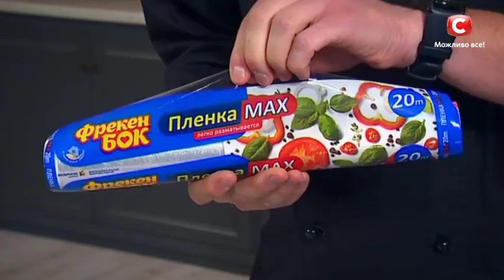Пита с хумусом и оливками | Видео рецепты от Эктора Хименес-Браво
Смотрите онлайн как Эктор Хименес-Браво приготовит питу с хумусом и оливками.
Ингредиенты:
Для хумуса:
Нут – 200 г
Тахини – 30 г
Чеснок – 10 г
Лимонный фреш – 15 мл
Оливковое масло – 20 мл
Зира
Для тапенаду:
Анчоусы – 20 г
Красный лук – 30 г
Оливки зеленые – 100 г
Лимонная цедра – 1 г
Лимонный фреш – 5 мл
Каперсы – 20 г
Петрушка – 5 г
Соль
Перец
Чеснок
Руккола
Приготовление:
Для начала необходимо сделать тесто для питы. Для это смешайте сухие дрожжи с теплой водой, солью и мукой. Оставьте тесто, подниматься. Чтобы приготовить хумус вам необходимо в блендере смешать: нут, тахини, чеснок, лимонный сок, перец, оливковое масло все тщательно измельчить до однородной массы.
Для тапенада необходимо смешать анчоусы, красный лук, петрушку, оливки, каперсы, тмин и измельчить при помощи блендера. На сухую сковороду выложите тесто и пожарьте питы. Разрежьте их пополам и раскройте, для того чтобы положить внутрь хумус и тапенад.